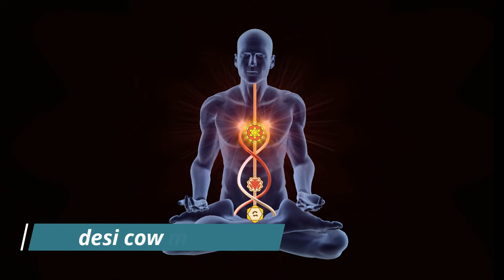किसका दुध body की growth करता है। cow milk vs buffalo milk । Kush fitness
What milk is the healthiest?
Why is buffalo milk not good for you?
Which milk is easy to digest cow or buffalo?